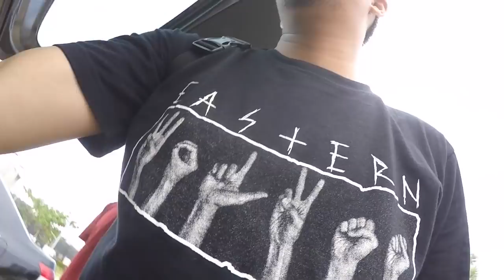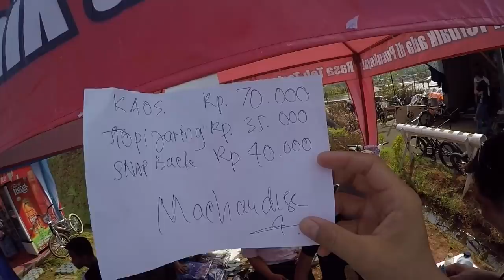vlog #9 BMX XTREME PARTY bsd xtreme park okke oktavianus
pestanya anak anak bmx di indonesia, dari pemula sampai veteran, sayang bgt kalo ga dateng, tp ya sudah semoga ada lagi tahun depan yah amin amin, enjoy video nya yah me temen, jangan lupa like, comment dan subsribe yah